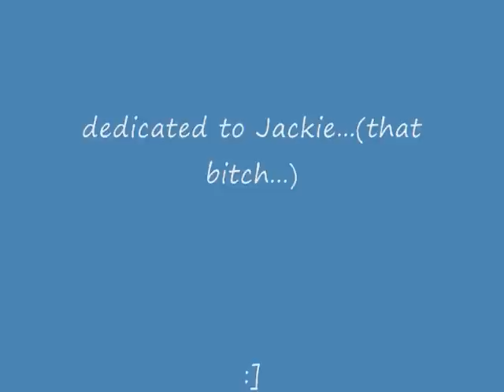Nothing Lasts Forever Accapella (Cover)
me singing Maroon 5's "Nothing Lasts Forever" acapella no music for reals this time.

comments would be nice.

this is dedicated to my Weight Training buddy Jackie.